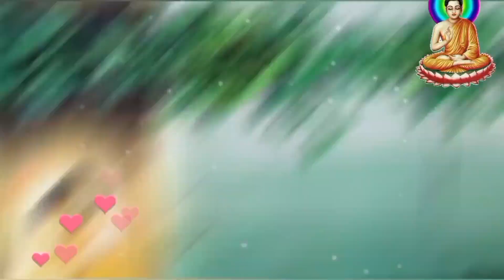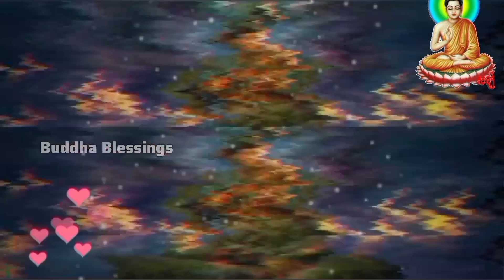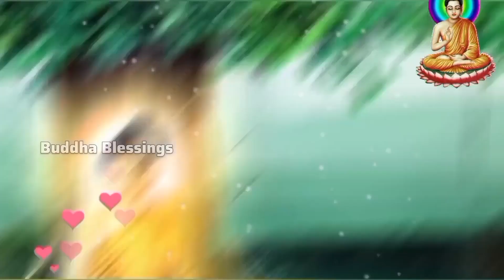95% लोग FAIL क्यों होते हैं| सफलता का ये रहस्य जान लोगे तो सबको पीछे छोड़ दोगे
95% लोग क्यों Success नहीं हो पाते | सफलता का ये रहस्य जान लोगे तो सबको पीछे छोड़ दोगे
Lord Buddha story
buddha story
buddha story in hindi lord buddha story
buddhist story
Inspirational story
buddhist story in hindi
buddhist monk story in hindi
buddha we minds motivational story
motivational story video sandeep
maheshwari
osho motivational story
osho motivational speech
inspirational stories We inspired
Inner inspired
Buddha ki kahaniyan
Karma story in hindi buddha updesh
buddha updesh video
gautam buddha ke updesh video
monk story
monk story in hindi
zen monk stories in hindi
amazing kahaniyan hindi moral stories
buddha Moral story